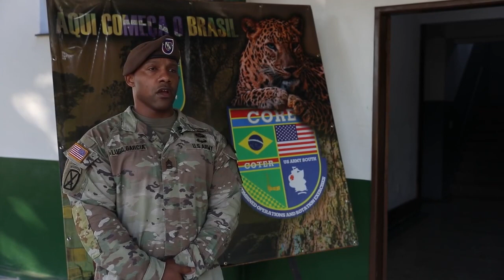Making A Difference in Brazil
Master Sgt. Aledaine Lugo Garcia, an advisor assigned to 1st Security Force Assistance Brigade, explains our role in support of Southern Vanguard 24 in Brazil.

Southern Vanguard is a rotating exercise that Army South conducts with partner nations in Central and South America, and the ultimate goal is to establish a multinational exercise which will improve readiness, security and interoperability in the Western Hemisphere.